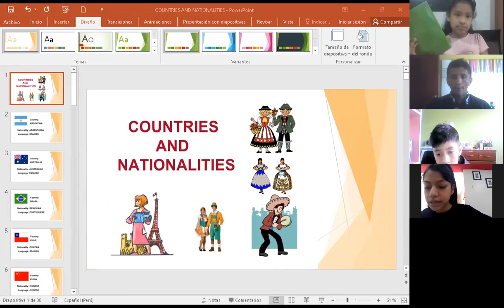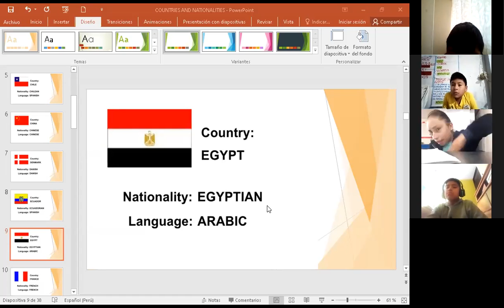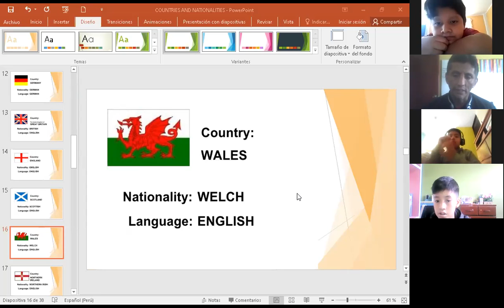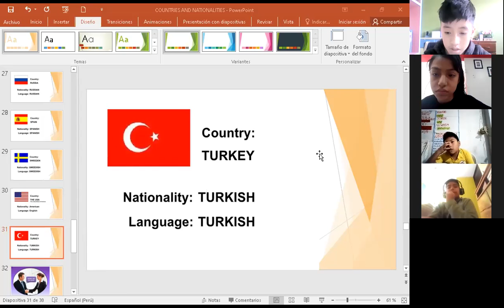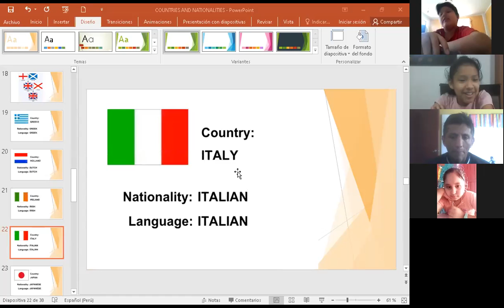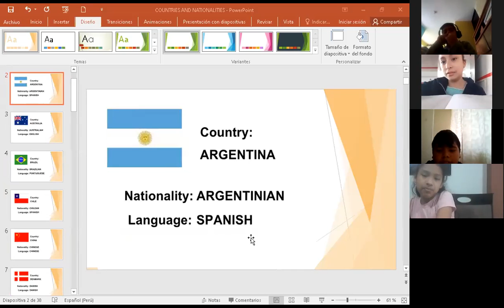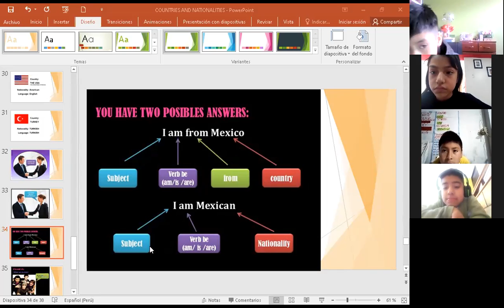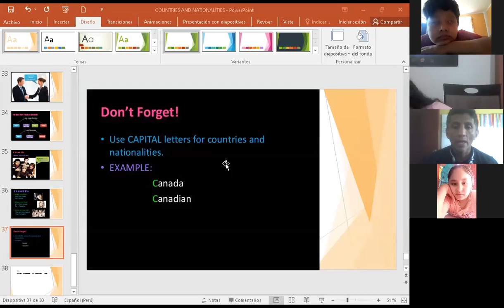5TO 6TO GRADO IV BIM INGLÈS COUNTRIES AND NATIONALITIES